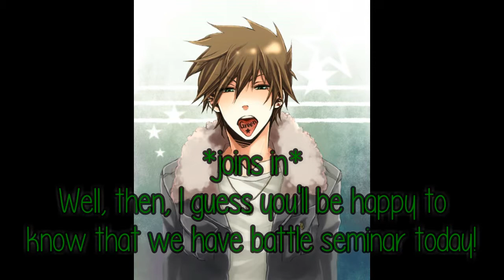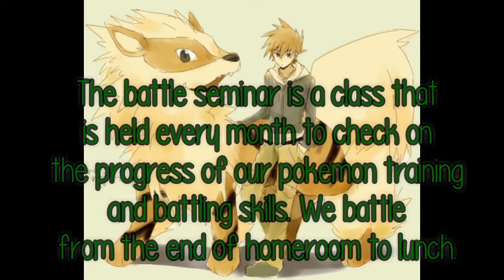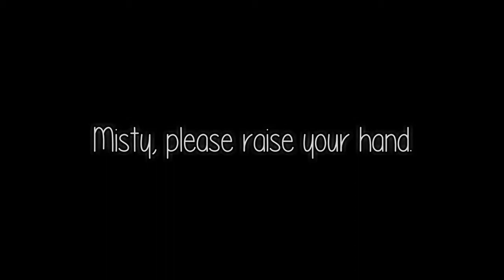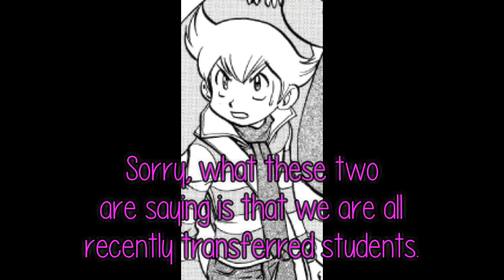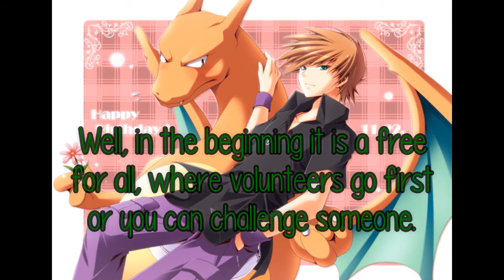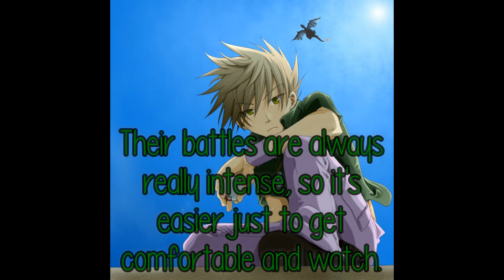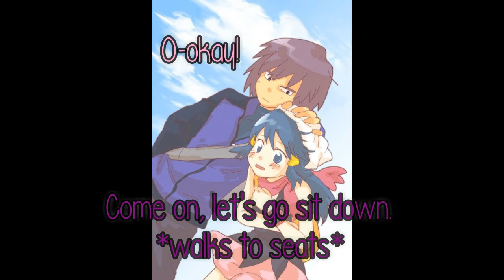Pokemon Academy: Love Wars Episode 16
Thank you to all my viewers for sticking with this series all this time! We have successfully entered the second arc! I hope you all are ready for this next one!
The first arc focused on fitting Blue into the school and the Sinnoh Quartet's drama. Now what do you predict this arc will be about?